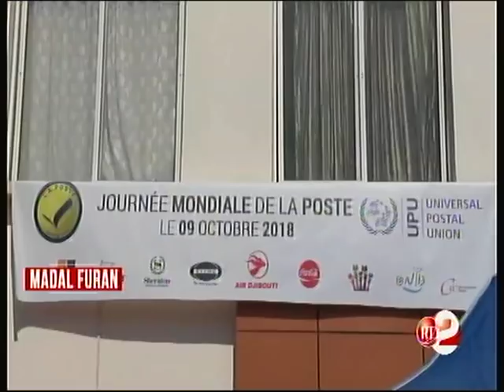RTD : Madal Furan 12/10/2018